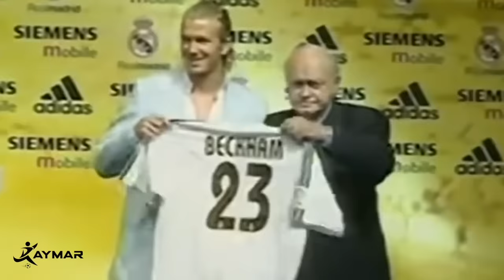La Historia Del Mediocampista Que LITERALMENTE NO PODÍA Hacer Un Pase Normal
En su mejor momento, tenía una mezcla de la visión de juego de Xavi, el estilo de Zidane y la capacidad para crear juego de Iniesta. Es uno de los creadores de juego más creativos y únicos que el fútbol ha visto jamás. Pero ¿alguna vez te has preguntado por qué nunca se le menciona realmente entre los maestros del fútbol de élite?

Guti tenía el talento que podía rivalizar incluso con los más grandes creadores de juego de la historia. Sin embargo, nunca se convirtió realmente en una leyenda como Zidane, Xavi, Pirlo o Iniesta debido a su mayor debilidad: él mismo...

¡Déjanos un me gusta si te gustó, es la mejor manera de apoyar al canal! 🙏 ❤️ ¡Hacenos saber qué video quieres que sea el siguiente!